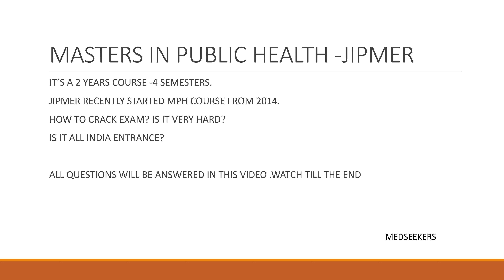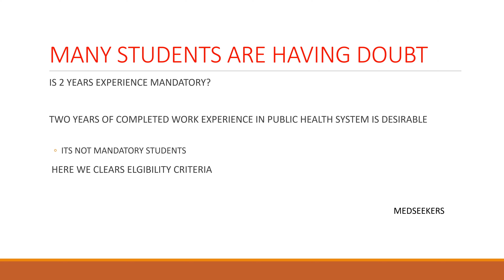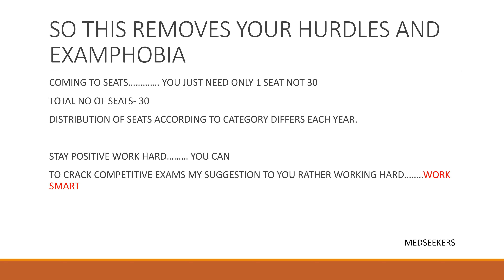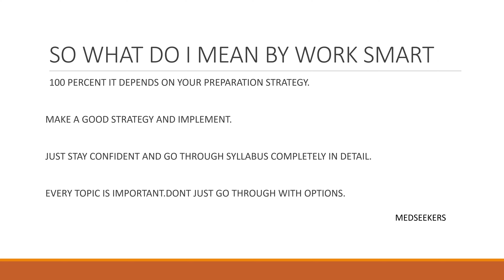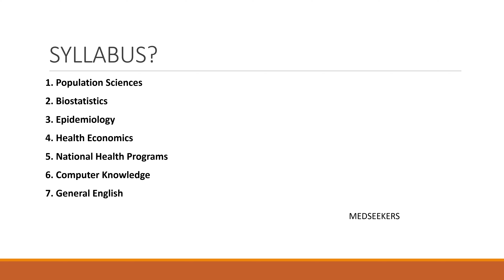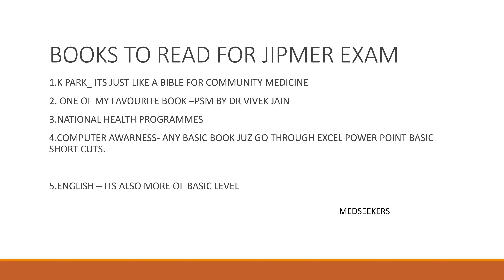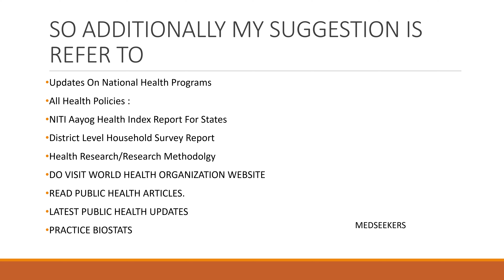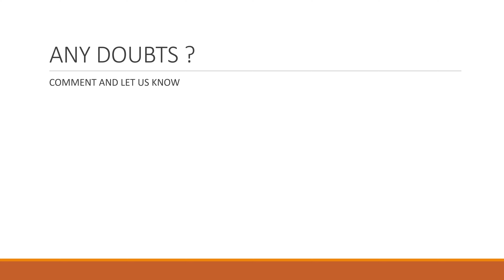HOW TO PREPARE FOR MASTERS IN PUBLIC HEALTH(MPH)JIPMER#JIPMERMPH#MPH#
JIPMER  MASTERS IN PUBLIC HEALTH (Jawaharlal institute of Post graduate Medical Education and research, Pondicherry India )Masters in public health(MPH) COURSE .

📘BOOKS TO REFER FOR MPH ENTRANCE EXAM

👉 PSM BY DR VIVEK JAIN LATEST EDITION
👉PSM INCLUDING BIOSTATISTICS